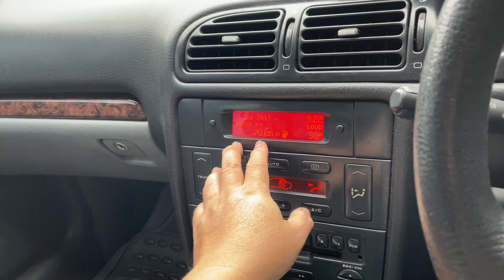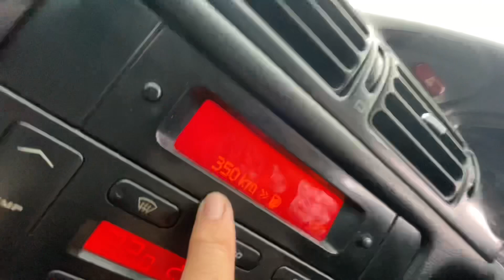Servis Peugeot 406 AT 2001 baru beli dan ganti Radiator plus selang bawah